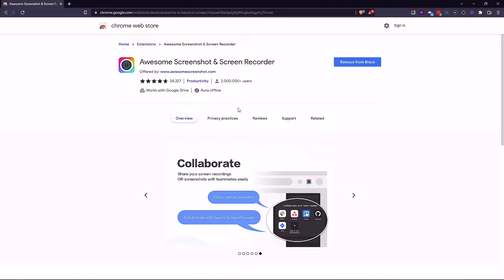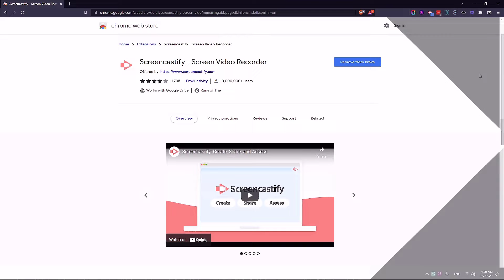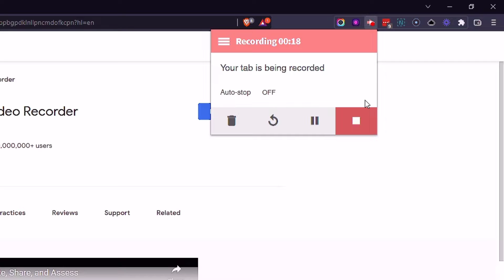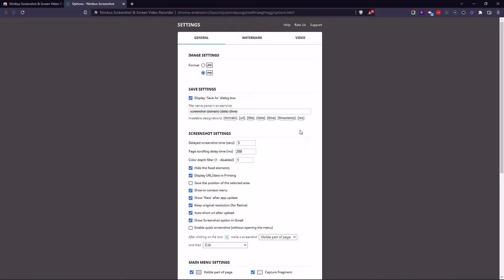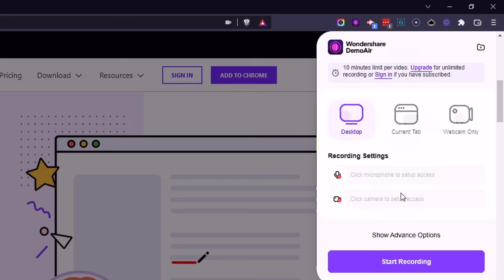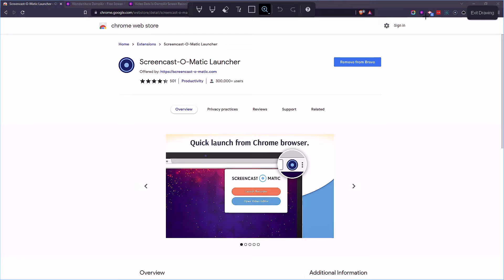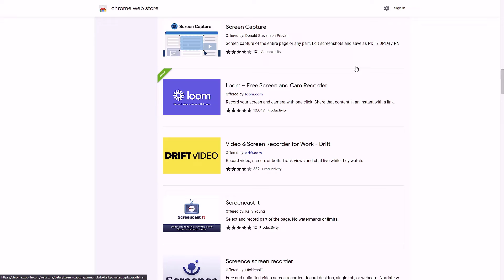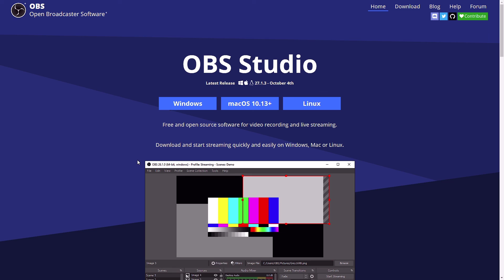5 Google Chrome Screenshot Extensions to Capture Your Screen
5 Google Chrome Screenshot Extensions to Capture Your Screen, the best screen capture addons to record your screen from your web browser. Here are the Chrome browser extensions for screen recording in 2023.

Google Chrome Screenshot Extensions
5 Screen Capture Browser Extensions that you can use to record your desktop, browser, and webcam without using any external software.
if you were looking for a method to capture your screen from your web browser, 5 Google Chrome Screen Record Extensions that you can use.

All these add-ons have some limitations in terms of recording time per video, and video quality in the free version but for Screen recording with Chrome, these are some of the best ones that you can use.

🔥For More🔥

In This section, you will find the best browser extensions that should be on your web browser.